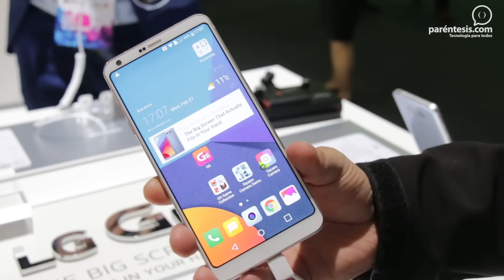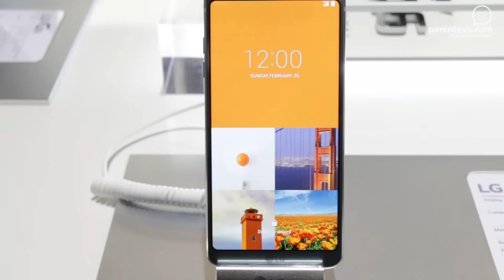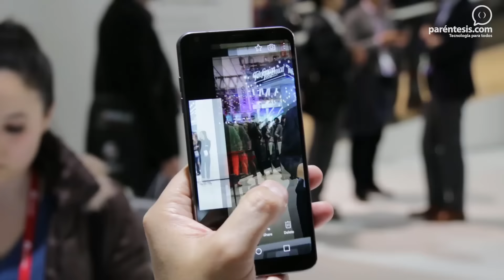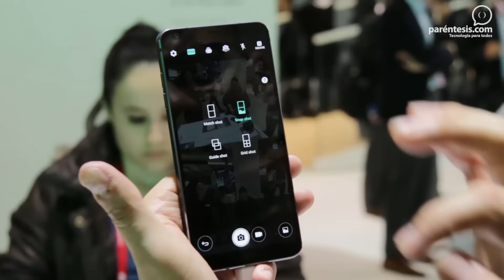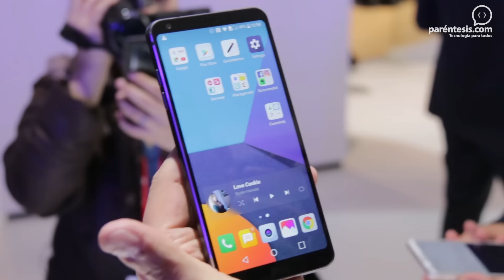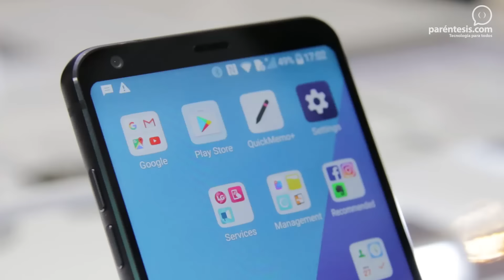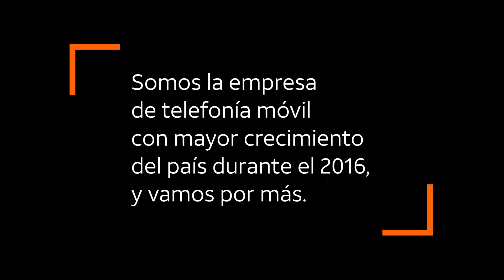LG G6, hands-on en español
Este es el nuevo teléfono insignia de LG, que abandona el concepto de teléfonos modulares y estrena pantalla de 5.7 pulgadas QuadHD en un cuerpo compacto con diseño Premium que incluye Gorilla Glass 5 atrás y Gorilla Glass 3 adelante y doble cámara de 13 megapixeles con funciones interesantes.